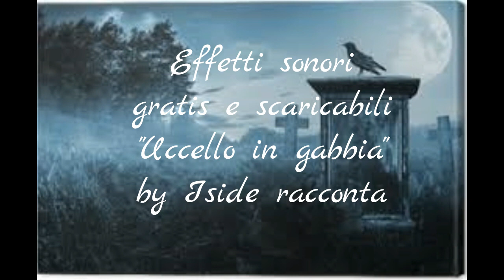Uccello in gabbia Effetti Sonori GRATIS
💀💀💀💀💀💀💀💀💀Donazioni💀💀💀💀💀💀💀💀💀
🦇 Memorie di un Demone: lo potete acquistare da me con dedica e firma oppure nel sito della Kimerik
e anche su Amazon
🦇 Link ai libri della saga:
1. Kiriel Mirrow e le avventure a Lomsdal (preferito dall'autore) o direttamente da me oppure su Amazon
   🕯️🕯️🕯️🕯️🕯️🕯️🕯️🕯️🕯️🕯️🕯️Intervista e siti consigliati🕯️🕯️🕯️🕯️🕯️🕯️🕯️🕯️🕯️🕯️🕯️🕯️